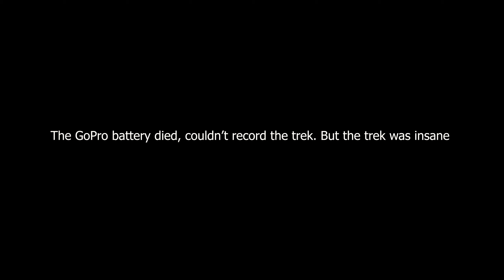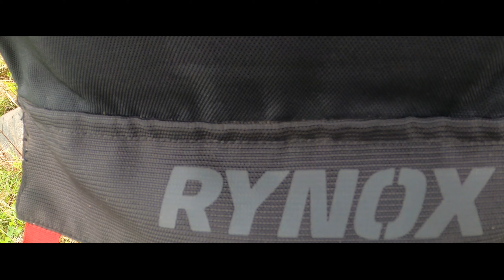Offroading at Kailasagiri Hills | Breakfast at Akshay Dum Biriyani | Sunday Ride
Hi everyone - We had gone on a ride to Kailasagiri Hills to enjoy the early monsoon weather and some decent offroading. We also had breakfast at Akshay Dum Biriyani in Hoskote early morning. A perfect Sunday ride!